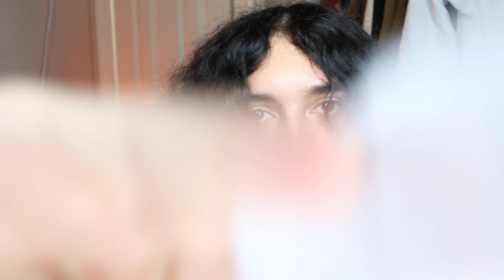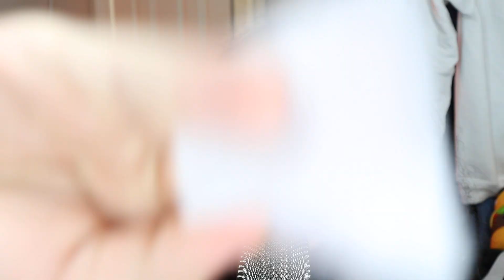ASMR WIPING AND CLEANING YO CRUSTY FACE 😐🛁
*☆Q&A!☆*
Q: What camera and mic do I use?
A: Canon EOS M50 & Blue Yeti X
Q: What can I do to support your channel?

asmr
asmr 2 minute
2 minute asmr
two minute asmr
asmr two minute
ASMR WIPE
WIPE ASMR
ASMR WIPING
WIPING ASMR
ASMR CLEAN
CLEAN ASMR
ASMR CLEANING
CLEANING ASMR
ASMR WIPING YOUR FACE
WIPING YOUR FACE ASMR
ASMR CLEANING YOUR FACE
CLEANING YOUR FACE ASMR
ASMR CRUSTY
CRUSTY ASMR
ASMR CRUSTY DUSTY
CRUSTY DUSTY ASMR